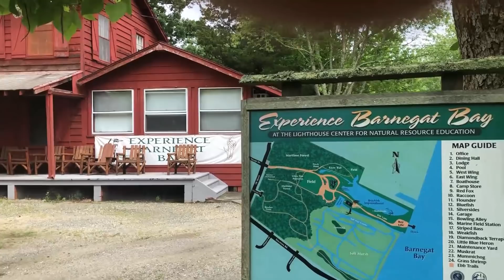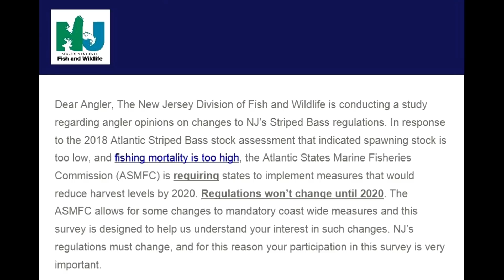June 20, 2019 New Jersey/Delaware Bay Fishing Report with Jim Hutchinson, Jr.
At the close of fishing business this Saturday afternoon, New Jersey’s spring black sea bass fishery will be one for the books – and based on recent reports, perhaps a few top 10 lists too!  Delaware anglers will continue to have access to these robust sea bass stocks all summer long, but in New Jersey that fishery is essentially closed, reopening with a two-fish “bycatch” allowance from July 1 through August 31 when most of the fleet turns their attention to summer flounder, fluke!

Those flatties out front and in the bays, inlets and rivers are there based on reports from local divers and spearfishermen, but the nasty weather patterns have obviously played a part in the fluke lockjaw.  Perhaps at the end of this week’s wet and stormy stretch our fluke fishery will finally catch fire.  In this week’s video forecast for the weekend ahead, we’ve got the white shark that broke the internet, big tailing bluefish on the Raritan, a recent black drum invasion at IBSP and what appears to be a solid Sunday and Monday offshore forecast from NOAA for those looking to take advantage of the tuna bite in the southern canyons or the final day of Manasquan shark tournaments.